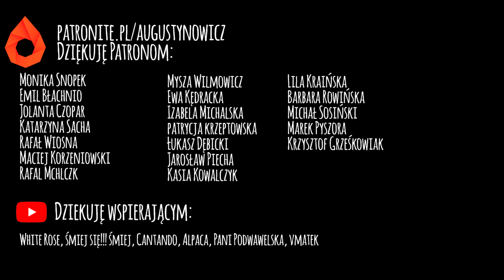Jak wyglądałam jako nastolatka? | Pokazuje stare zdjęcia | Magdalena Augustynowicz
Adres korespondencyjny:
Magdalena Augustynowicz
Social WebLife
Świętojańska 43/23
81-391 Gdynia

Uwaga! Usuwane będą komentarze, które:
- zawierają wulgaryzmyly

Twórca Intra
any4mat Spółka z o.o.
ul. Mariacka 2/2
81-383 Gdynia